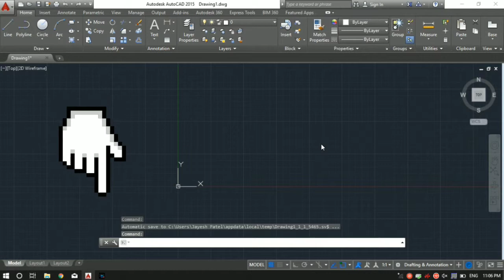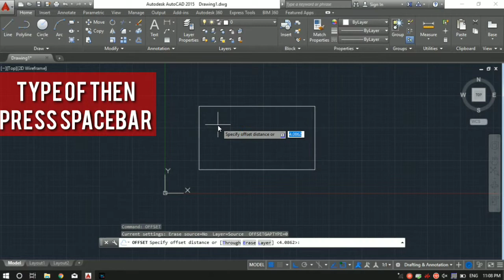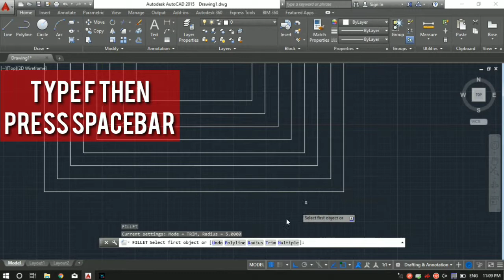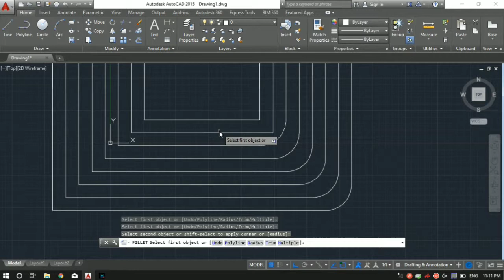#8) How To Fillet in AutoCAD & How To Offset in AutoCAD (Master Fillet & Offset in 4 Min)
In this tutorial you will learn how to use fillet & offset command in autocad.

we try to teach the most basic tools and techniques in AutoCAD, so that a beginner engineer, architect, interior designer, hobbyist can use it and excel.

Briefly, this is what is discussed in this video:
- use hatch tool
- hatch tool shortcut
- use gradient tool
- AutoCAD Sheet making tutorial

List  of Shortcut Commands:
- Line : L+ Spacebar/enter
- Rectangle: REC+ Spacebar/enter
- Circle: C+ Spacebar/enter
- Arc: ARC+ Spacebar/enter
- Polyline: PL+ Spacebar/enter
- Move: M+ Spacebar/enter
- Copy: CP+ Spacebar/enter
- Mirror: MI+ Spacebar/enter
- Fillet : F+ Spacebar/enter
- Offset: OF+ Spacebar/enter
- Hatch: H+ Spacebar/enter
- Array: AR+ Spacebar/enter
- Scale: SC+ Spacebar/enter
- Text: T+ Spacebar/enter
- Linear Dimension: DLI+ Spacebar/enter
- Angular Dimension: DAN+ Spacebar/enter
- Radius Dimension: DRA+ Spacebar/enter
- Diameter Dimension: DDI + Spacebar/enter

IGNORE:
AutoCAD for beginners, AutoCAD tutorials, AutoCAD Mechanical, AutoCAD  sheet making, AutoCAD full tutorial, AutoCAD for architecture, AutoCAD interior designing, Best AutoCAD
2d autocad tutorials for beginners,
autocad complete tutorials,
cad cam tutorials autocad,
autocad complete tutorials for beginners,
autocad civil 3d tutorials for beginners,
autocad commands tutorials,
autocad tutorials download,
autocad drawing tutorials for beginners,
autocad structural detailing tutorials,
autocad drawing tutorials,
autocad urdu tutorials download full,
civil engineering autocad tutorials,
autocad electrical tutorials,
electrical engineering autocad tutorials,
autocad mechanical engineering tutorials,
autocad electrical 2019 tutorials,
autocad tutorials for electrical engineers,
autocad software tutorials guide,
autocad tutorials hindi,
autocad xref tutorials in hindi,
autocad 2017 full tutorials in hindi,
autocad tutorials in nepali,
autocad lynda tutorials,
autocad layouts tutorials,
autocad lt tutorials,
autocad lt 2019 tutorials,
awais mirza autocad tutorials,
autocad mep tutorials,
autocad 3d modeling tutorials,
mks tutorials autocad,
autocad 2015 mechanical tutorials for beginners,
autocad malayalam tutorials,
autocad 2015 mac tutorials for beginners,
autocad tutorials online,
tutorials on autocad,
autocad boolean operations tutorials,
tutorials on autocad 2017,
tutorials on autocad 2019,
online video tutorials autocad,